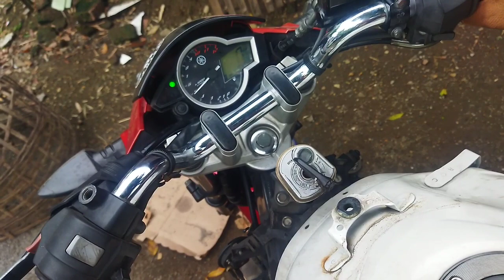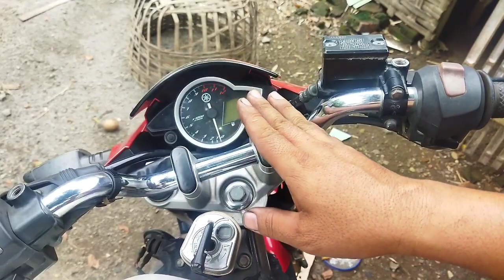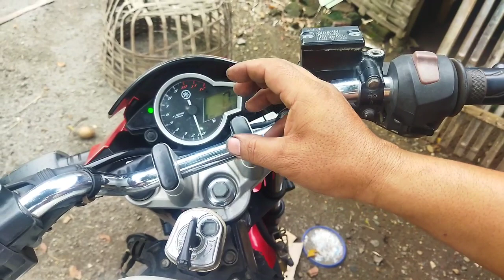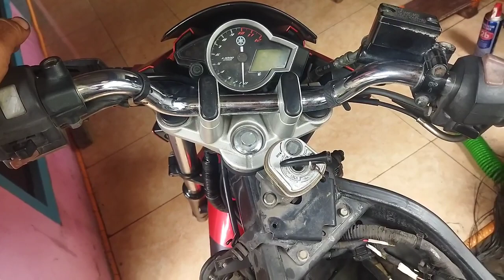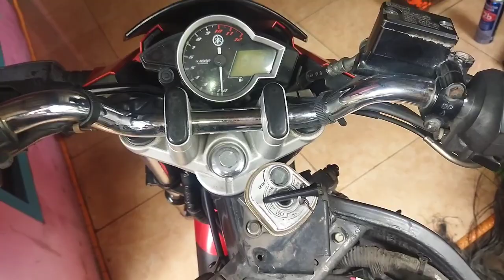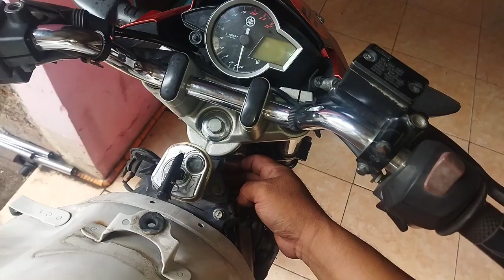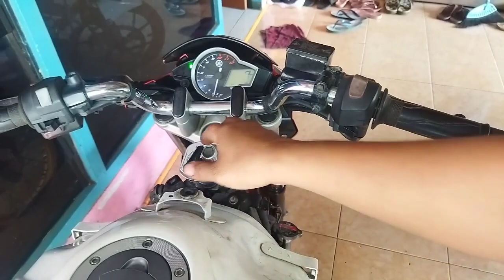PENYEBAB MOTOR INI SERING NYENDAT DAN TIBA-TIBA MATI SEMUA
Yamaha Vixion mengalami nyendat dan mati semua, disini saya bikinkan tutorialnya.
Semoga bermanfaat.